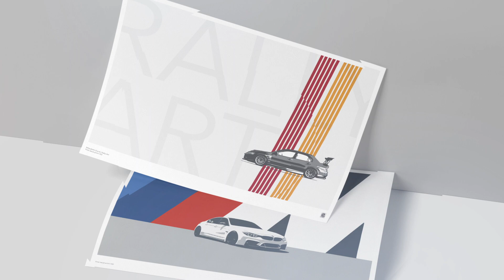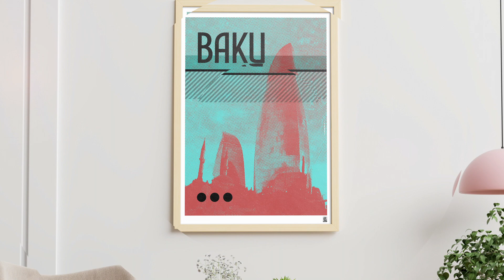Trace Malta Automotive Prints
Custom and stock high quality Automotive prints in limited numbers.